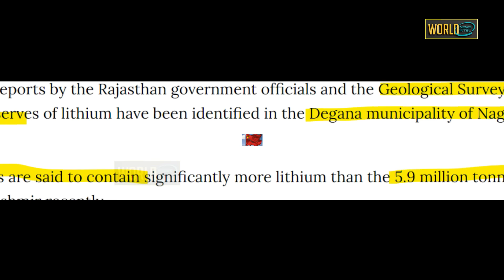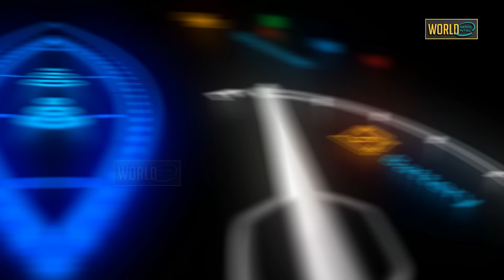दोस्त और दुश्मन दोनों को सबक सिखाना जरूरी था\ Amara Raja Manufacturing Facility/Rajasthan lithium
India's Largest Li-Ion Cell Manufacturing Facility: Amara Raja Lays Foundation Stone For Rs 9,500 Crore Gigafactory In Telangana